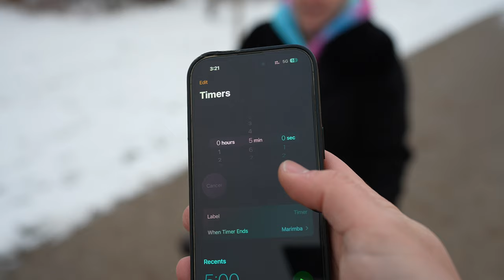PPOC Fort McMurray Photo Battle - November 2023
The Fort McMurray members of the Professional Photographers of Canada have started a new photo battle series! Every month we will be getting together to host a battle between members. This will serve has a spark for inspiration and opportunity to learn from one another.

Looking to join the association? You can find out all kinds of information